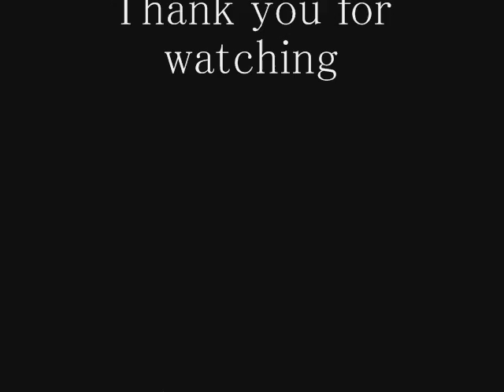Dark Urban Photography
some pictures I took around my area and edite